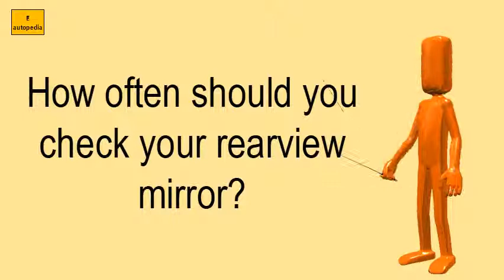How Often Should You Check Your Rearview Mirror?